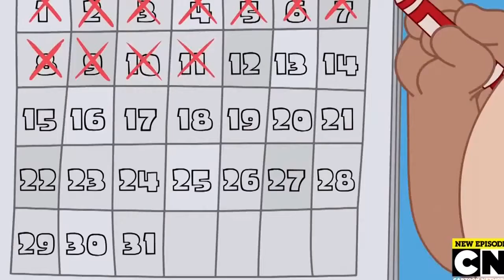TOM VE JERRY ÇİZGİ FİLM ANİMASYON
Merhaba arkadaşlar bu kanalana gerçekten çok emek veriyorum.